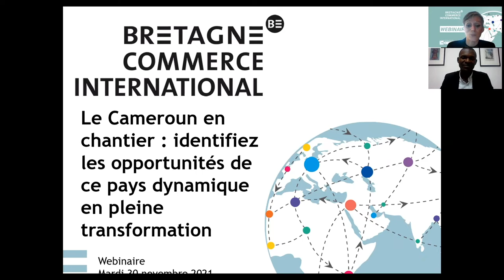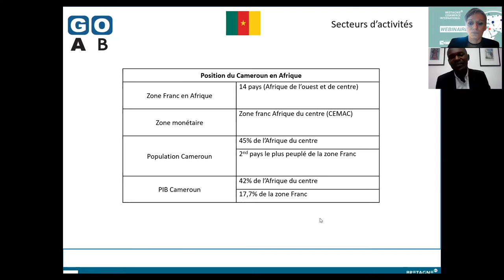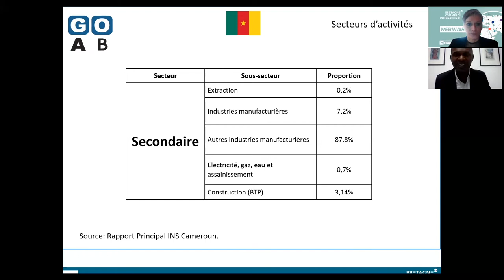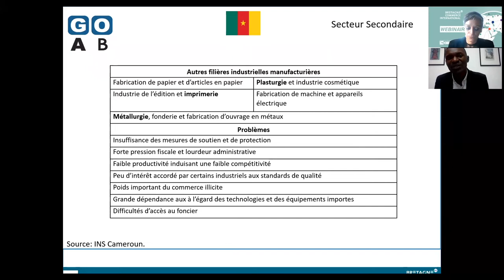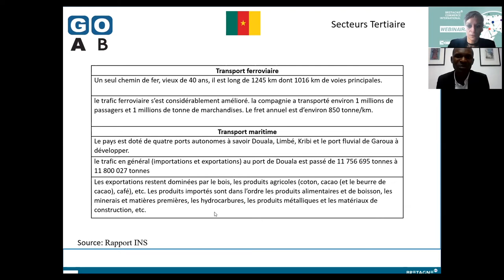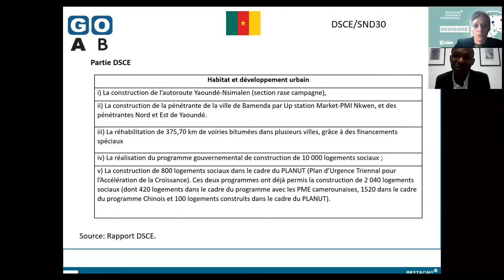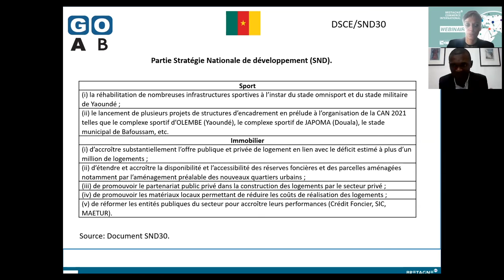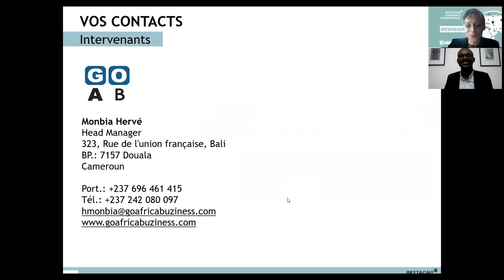Le Cameroun en chantier : identifiez les opportunités de ce pays dynamique en pleine transformation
Webinaire développement commercial
Avec Hervé MOMBIA
30 novembre 2021